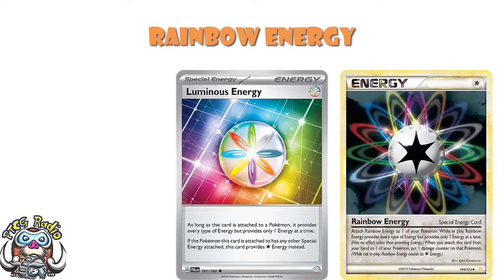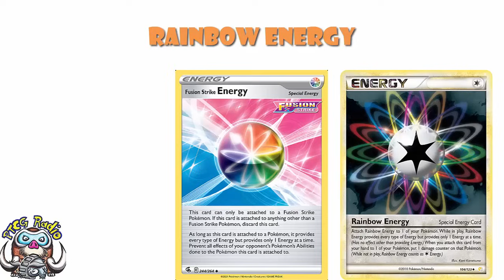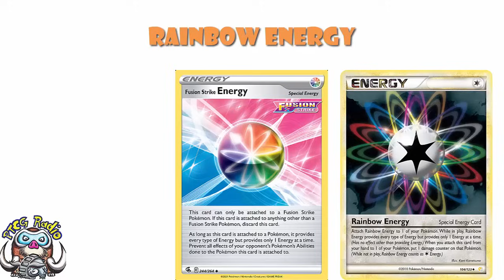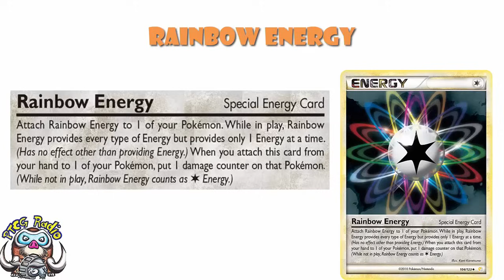These Pokemon Cards are So Great They are NEVER Getting Reprinted!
Sometimes we get Pokémon cards that are so good they're not going to come back! Like these! Come see!